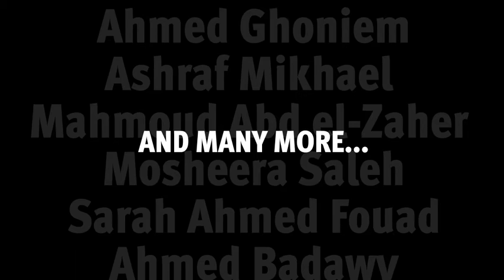Egypt: Lift Abusive Arbitrary Travel Bans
The Egyptian authorities should stop imposing travel bans to prevent human rights defenders from leaving the country and speaking out about Egypt’s appalling human rights record, Amnesty International and Human Rights Watch said after another prominent human rights lawyer was banned from traveling today. The bans are part of a larger campaign to suppress independent, critical voices inside the country.

Early this morning, airport immigration officials prevented human rights lawyer and defender Malek Adly from boarding a flight to France without informing him of the reason for the ban, as required by law, he said by phone.